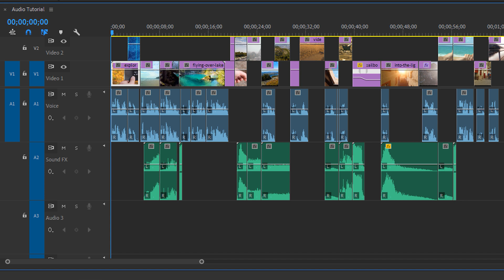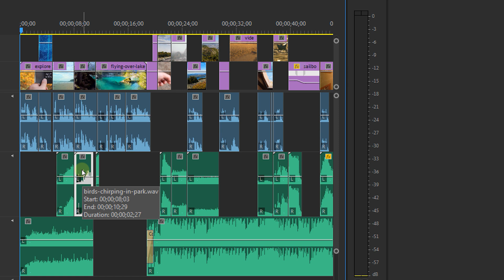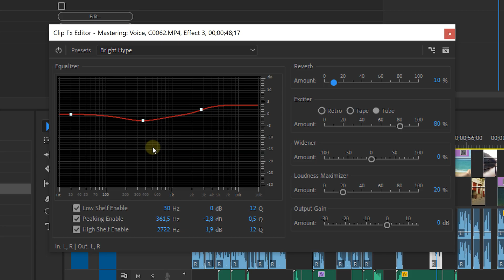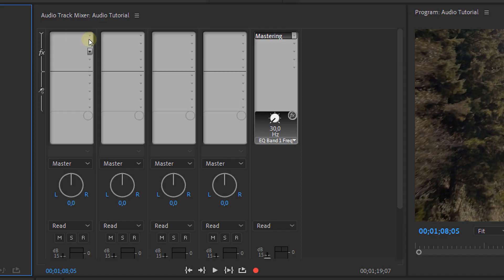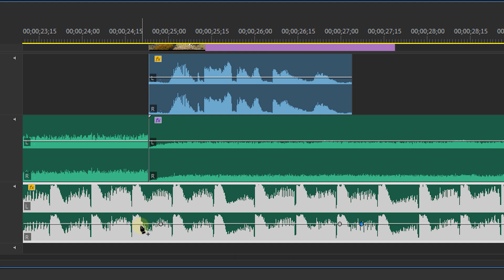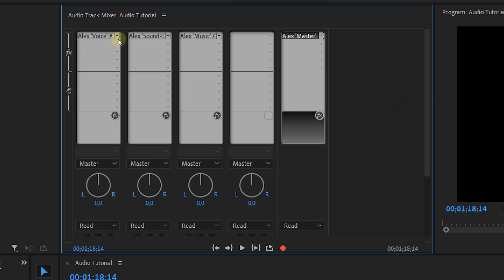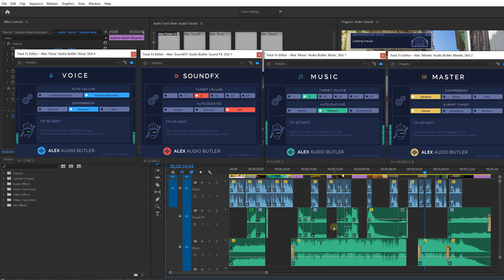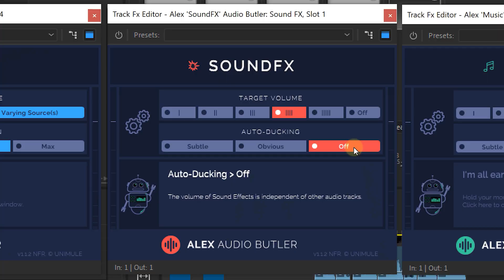Quick & Easy AUDIO ENHANCING (Premiere Pro Tutorial)